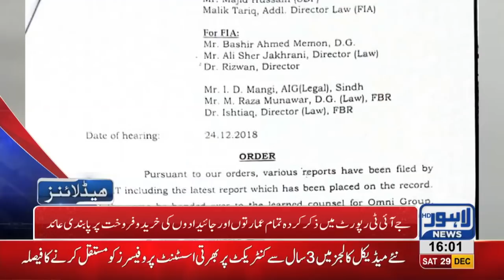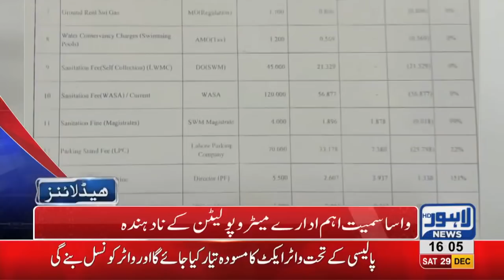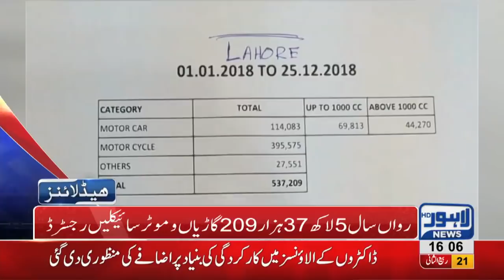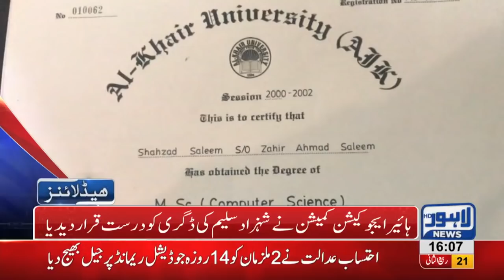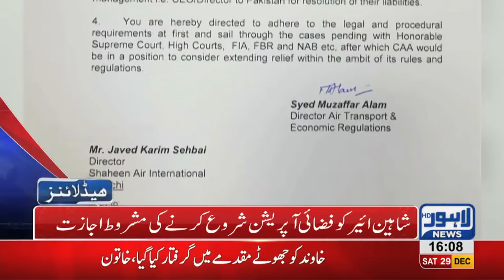04 PM Headlines Lahore News HD – 29th December 2018